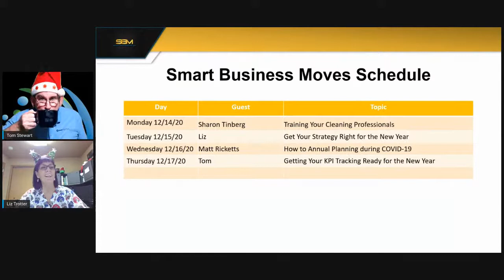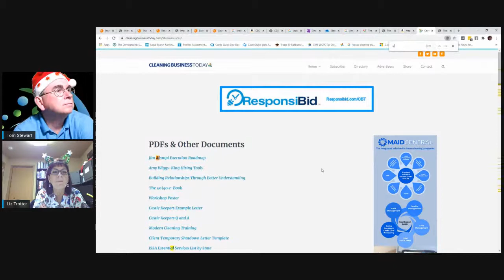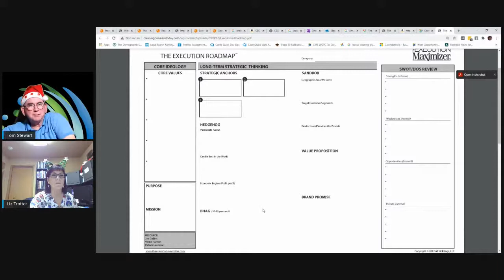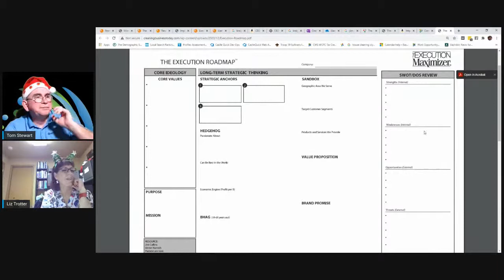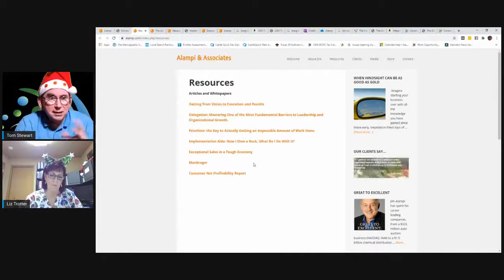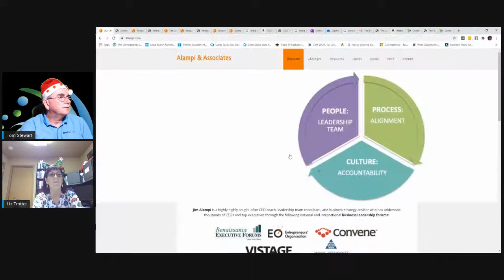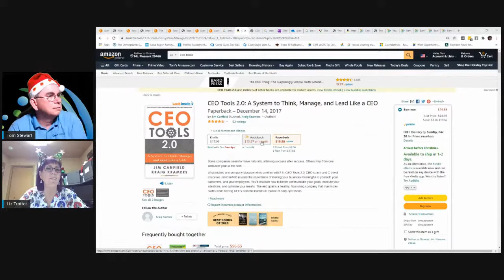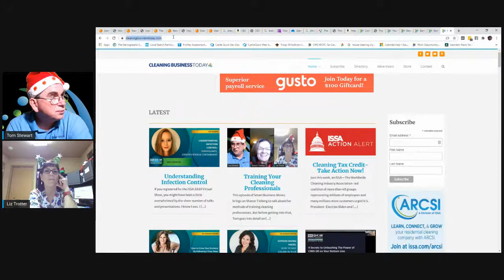Smart Business Moves with Guest Matt Ricketts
Smart Business Moves is a daily conversation for cleaning business leaders.

Wednesday Tom and Liz will be joined by Matt Ricketts. We will be discussing best practices in annual planning during a COVID=19 world.

We will be starting at 5:00 Eastern.  Please join us.